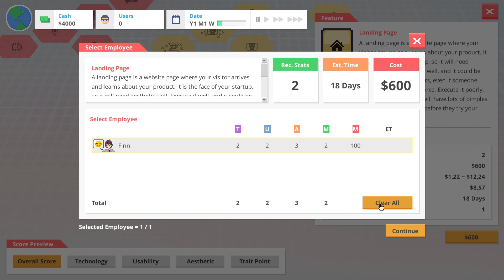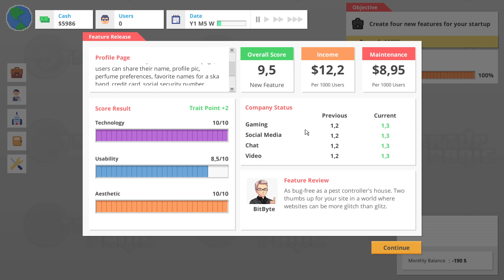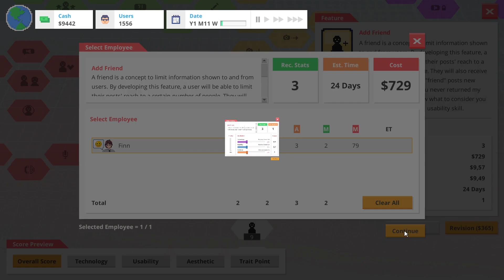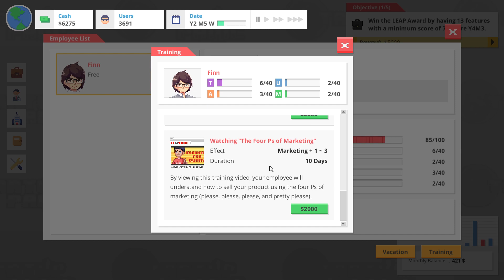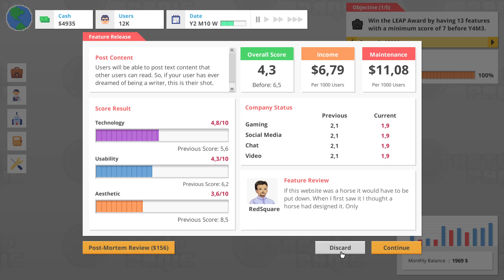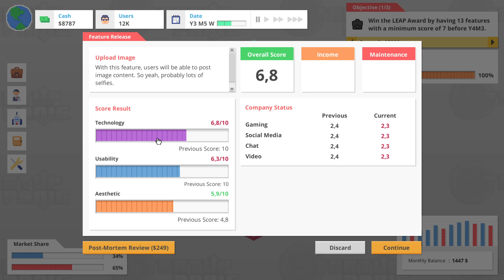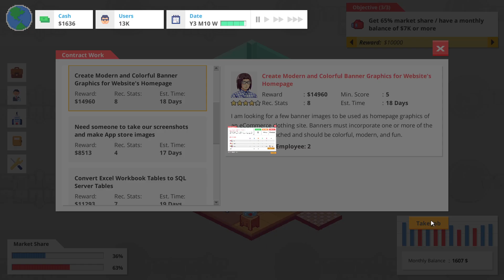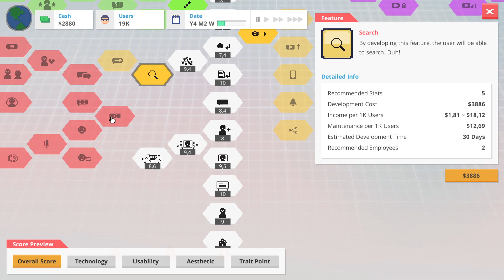Startup Panic - İlk İzlenim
Kendi şirketimizi yapıp yönettiğimiz bir başka oyun olan Startup Panic, gereksiz fazla sardı. Oturup saatlerce oynayabileceğim oyun ile olan ilk tecrübelerim sizlerle.

Masaüstü PC:

CPU: Intel i9 9900K @3.6GHz
GPU: Asus Turbo 1080 Ti
RAM: 2x16GB 3000MHz CL15
Anakart: Asus ROG Strix Z390-E Gaming
SSD: Samsung Evo 970 250GB
PSU: Cooler Master MasterWatt Lite 700W
Soğutma: CORSAIR H115i Pro

Dizüstü PC:

Model: Victor G701
CPU: Intel i7-4710MQ @3,50GHz
GPU: NVIDIA GeForce GTX 860m
RAM: 16GB

Ekipmanlar:

Mouse: Razer Mamba 16000
Mouse 2: Razer Deathadder Elite
Headset: Logitech G933 Artemis Spectrum Snow
Gamepad: Logitech F710
Gamepad 2: Nintendo Switch Wired Controller PLUS – Zelda: Breath of the Wild Edition